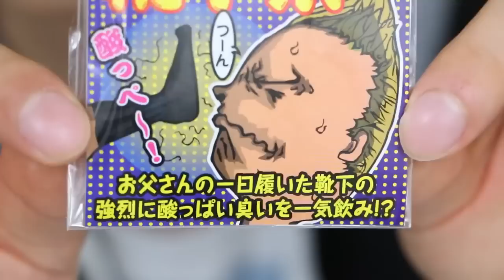Hajime社長：【黑暗】製作又臭又辣又酸又苦的茶（中文字幕）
The ownership and copyright of this video belong to someone else and this video is just a TRANSLATED version, which is JUST for sharing and learning.
再次強調，原影片放右上資訊卡喔
手機看不到字幕試試Soul movie
翻譯沒辦法保證完全準確，可能是因為對俚語的不理解而導致，也可能因口音、母語、腔調、速度與音量等因素而聽不清楚，『旁觀者清，當局者迷』如果抓到錯誤，請指正，人就是從錯誤中學習